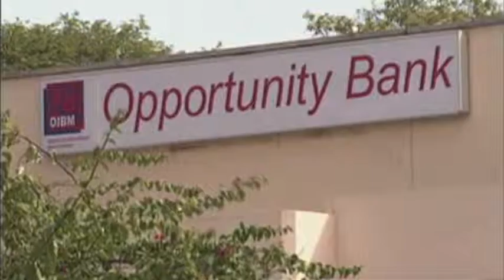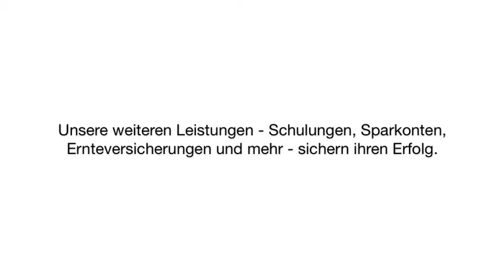Dorothy´s Microschool in Malawi - Opportunity International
Opportunity International möchte in den nächsten Jahren 100 Microschools gründen und fördern. Lesen Sie hier, wie Opportunity die Microschools unterstützt und was damit erreicht werden soll

Durch die Unterstützung von Opportunity International wurde es Dorothy Kanjautso ermöglicht eine Microschool in Malawi aufzubauen. Ihre Schule bietet mehr als 250 Kindern eine gute Ausbildung und die Chance auf ein Leben ohne Armut.

Die Arbeit der internationalen Hilfsorganisation Opportunity International geht über die bloße Vergabe von Mikrokrediten hinaus. Mittels des Modells der Sozialen Mikrofinanz vergibt Opportunity in rund 20 Ländern auf der ganzen Welt Mikrokredite, Sparprogramme sowie Mikroversicherungen und führt Schulungen für arme, aber wirtschaftlich aktive Menschen durch. Opportunitys Klienten nutzen diese Mikrofinanzdienstleistungen, um ein eigenes kleines Unternehmen zu eröffnen, ihre Familien zu unterstützen und um Jobs für ihre Nachbarn sowie ein Sicherheitsnetz für die Zukunft zu schaffen.